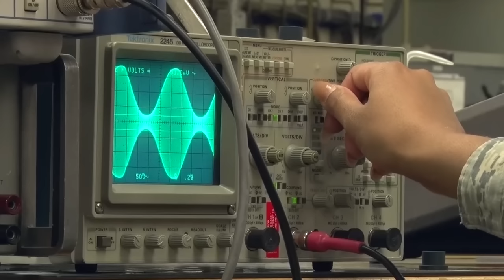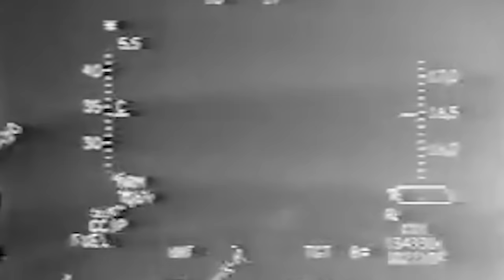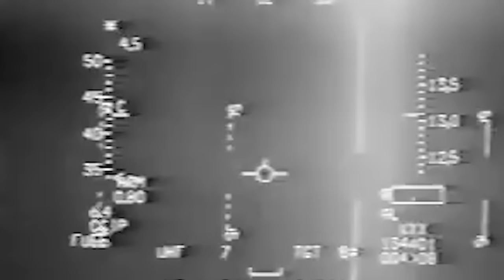F-16 dodging 6 Iraqi SAM launches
The largest F-16 operation in history had failed; the overwhelming anti-air defenses and the impenetrable smokescreens deployed around Baghdad had rendered the American efforts futile, forcing them to return home with little results.

Amid the turmoil of the retreat, Major Emmett Tullia was left behind and desperately tried to correct his curse as he faced an unrelenting storm of anti-aircraft fire. The cockpit camera on his F-16 would record the events about to unfold.

Tullia suddenly identified a SAM-guided missile dashing towards his position and tried to deploy flares, but the system didn’t respond. He then reported the inbound missile through the radio as he feverishly performed a series of daring high-G maneuvers and breakneck speed. The projectile zoomed so closely that the American pilot could hear the missile’s buzzing motor.

The warhead detonated away from the pilot, but before he was able to catch his breath, his wingman warned him more missiles were coming. Tullia frantically turned and dived in a chain of risky evasion maneuvers, which exerted an unspeakable amount of stress on his body.

The man survived but was evidently shaken as he reported his status through the radio. But he was not out of the woods yet; soon, four other SAM missiles targeted his aircraft. The mentally and physically exhausted pilot would have to push his body to the limits if he wanted to survive the ordeal…